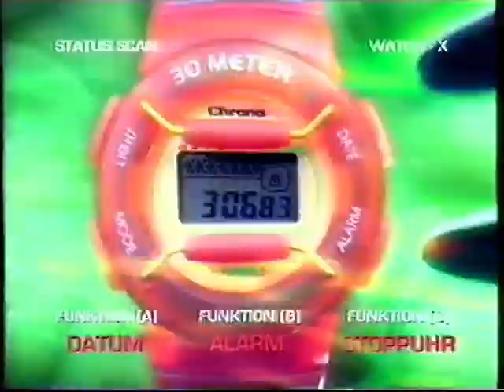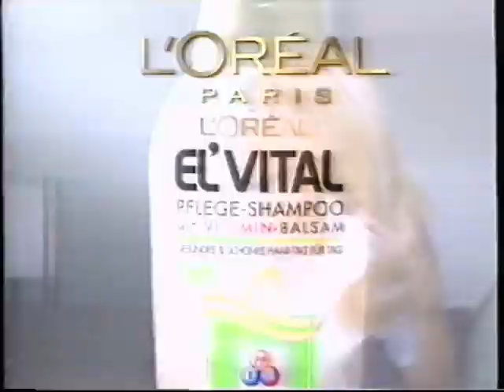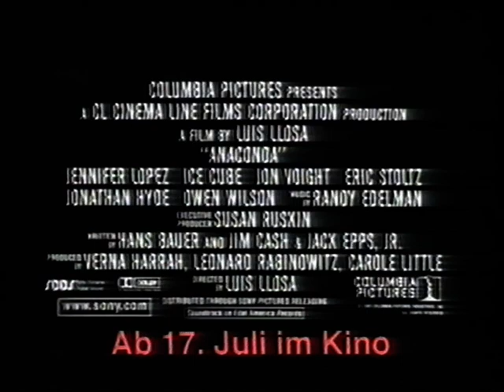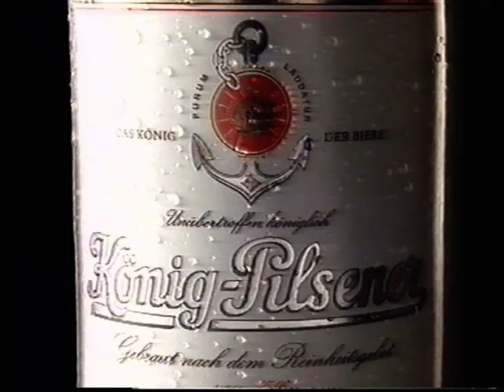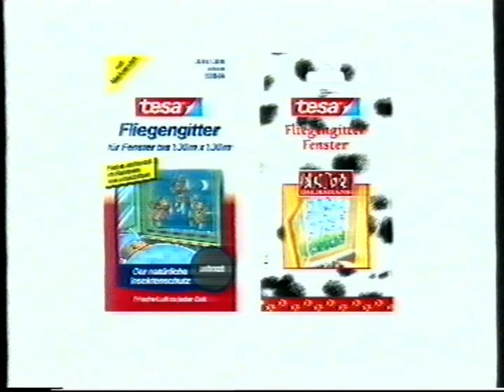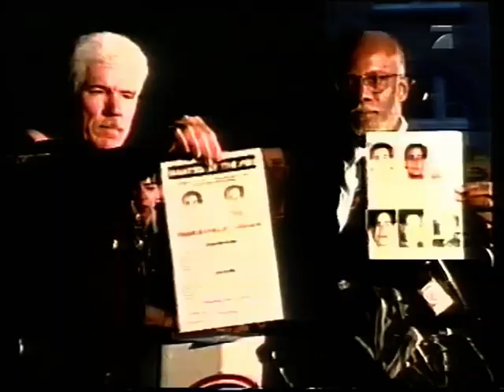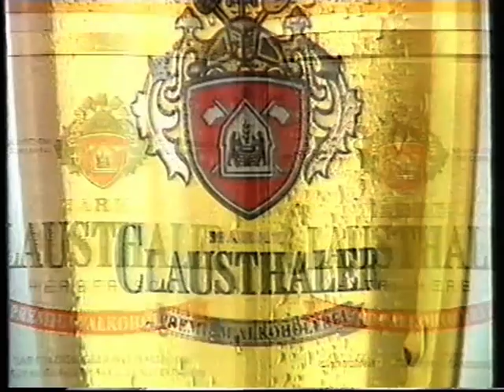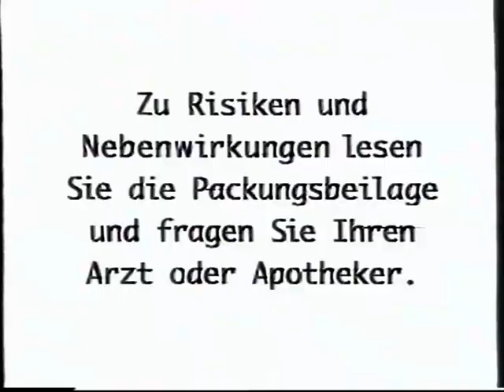ProSieben xx.07.1997 Werbeblöcke bei Renegades - Auf eigene Faust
Es beinhalten drei Werbeblöcke die während des Films ''Renegades - Auf eigene Faust'' ausgestrahlt wurde